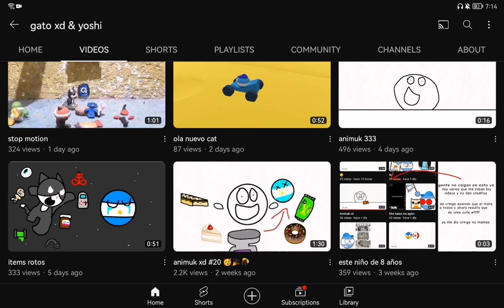you have to forgive @Justacubelol and delete the videos you fight each other